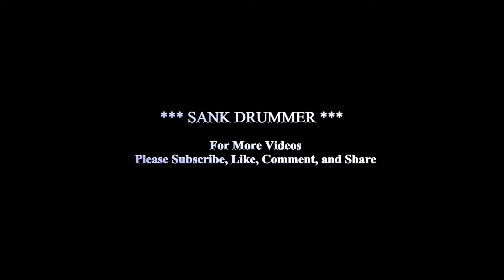SDC -LINKIN PARK - Lost In The Echo (DrumCover)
Ready For Regular Job (Cafe,Resto,Hotel,etc) , Wedding, Gathering, Dinner, and manymore.

★Available Reguler & Event:
🎼Reguler Cafe 🌇
🎼Wedding💒
🎼Gathering🛎
🎼Party🎭
🎼etc

The Song is Owned by the artist
This video is cover version